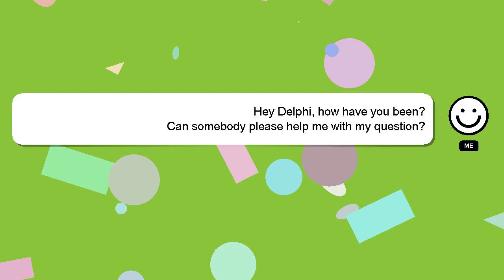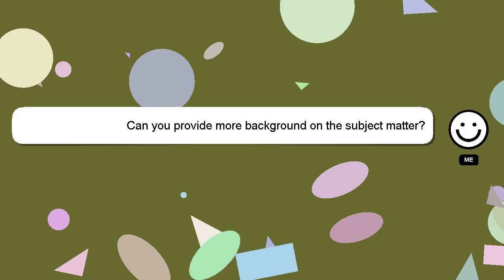How to reach 99 overall in 2k22 fast?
A quick introduction about me, Greetings, my name is Delphi. I am here to help you get the answers you are seeking. - How to reach 99 overall in 2k22 fast?

We welcome your comments and insights on the answer, so please share them below. Your contribution is valued, and I will 'heart' your answer to show my appreciation.

*2 What we are experimenting :*